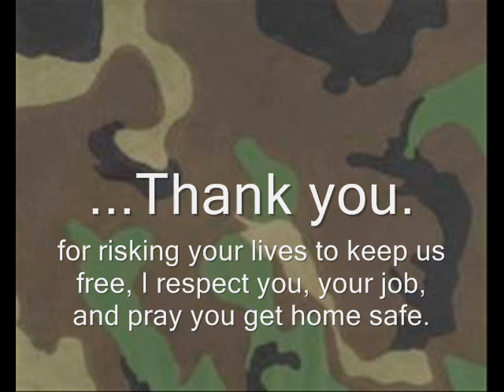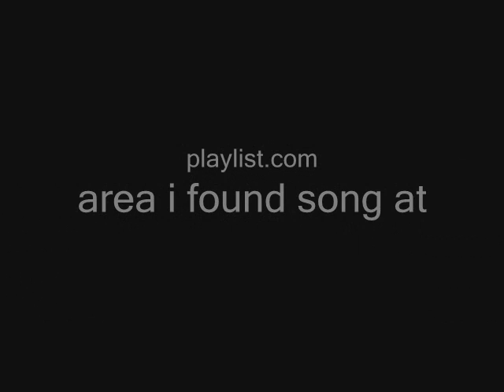military 4th of july tribute.wmv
just a little thank you.